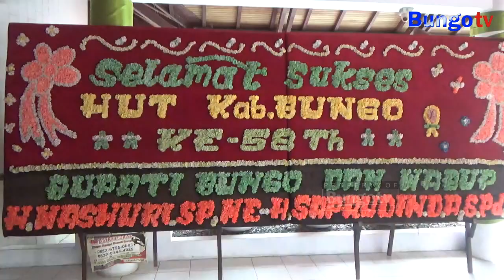KABAR JAMBI - GUBERNUR AL HARIS PUJI KEMAJUAN PEMBANGUNAN DI BUNGO